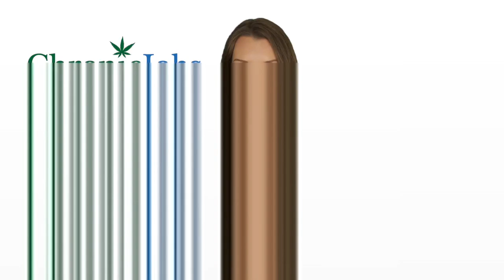Potsdam Marijuana Job